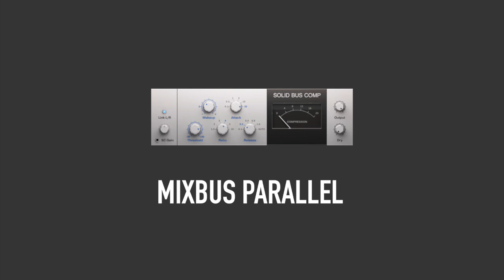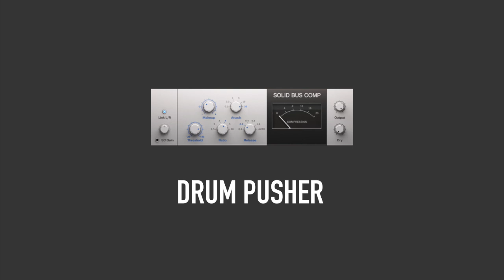NI Solid Bus Compressor | Sounds Like This on MASTER BUS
What does Native Instruments' SOLID BUS compressor sound like on the Master Bus? It sounds like this!

The demos are played first without any processing, and then with the plugin engaged. I have chosen the stock presets that are suitable for use on a master bus.

Please support my channel by becoming a member, send a tip via the above Thanks button, or simply by help spreading the word about my channel and keep coming back to watch more demos. 😃